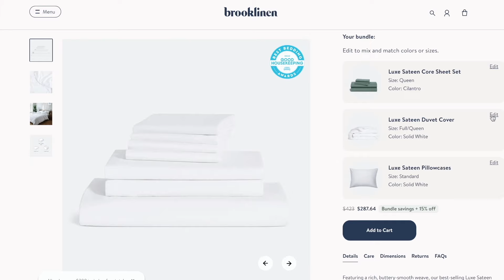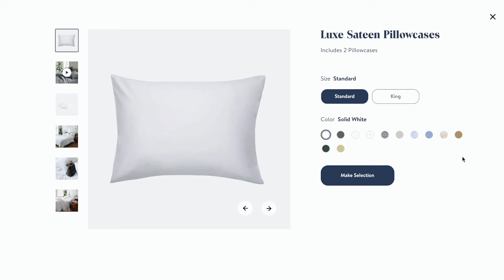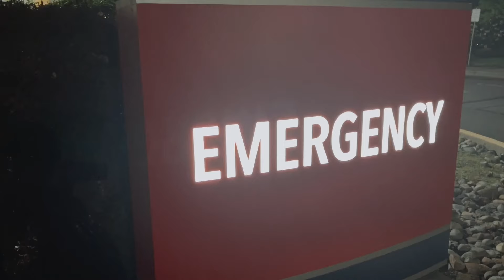SEVEN 12 HOUR NIGHT SHIFTS IN A ROW: emergency department registered nurse week in my life vlog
I'M BACK!! I've missed you guys so much!🥺💖

I filmed this craaazy week in my life working seven 12 hour night shifts in a row back in May & wanted to share it with you guys. Better late than never right hehehe.  I unintentionally took a break from YouTube this past summer (sorry bout that) BUT I'm back & more excited than ever to continue sharing bits & pieces of my life as a registered nurse in the emergency department!

i n s t a g r a m -- @sierraduncil